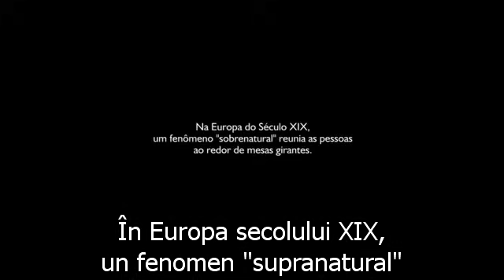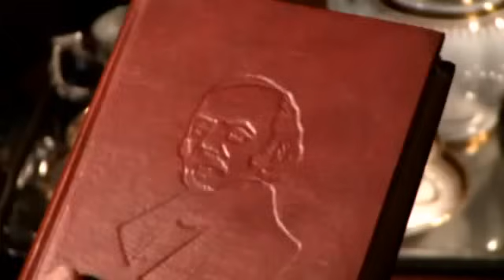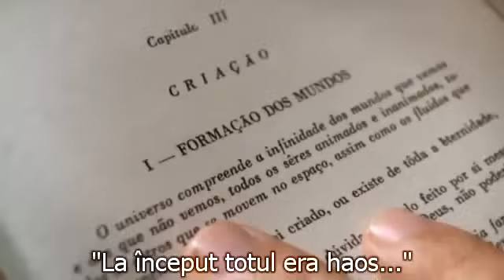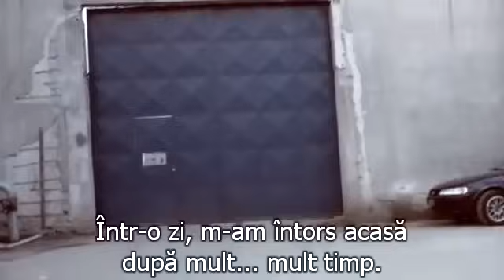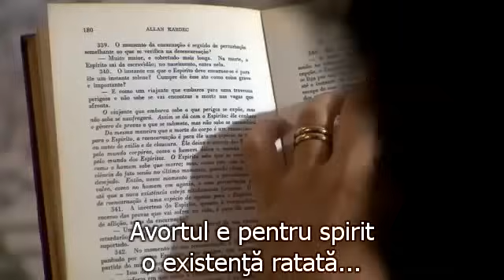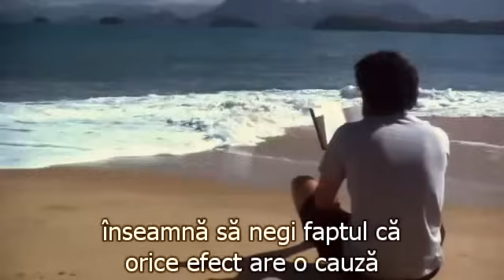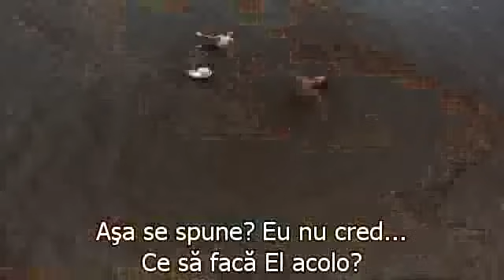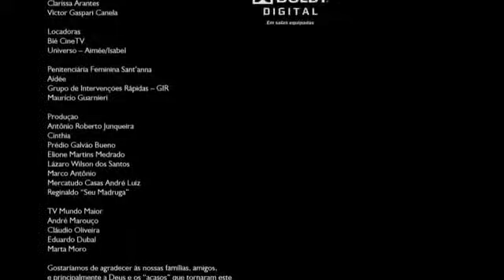Filmul Spiritelor (Subtitrat in Romana)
Prezentare: Această producţie braziliană tratează problemele complexe ale psihicului uman prin prisma înţelepciunii spiritiste. Aceasta doctrină este cel mai natural mod de a privi viata şi moartea, fără ostentaţie religioasă şi fără disperare atee. Filmul tratează subiecte delicate precum sănătatea psihică, depresia, tendinţele de sinucidere, boala grea şi moartea celor dragi, justiţia divină, existenţa vieţii după moarte şi comunicarea cu spiritele. Spiritismul nu este ceva exotic şi spectaculos. El face parte din viaţa noastră cotidiană atunci când primim inspiraţii pozitive şi un suport moral de a depăşi obstacolele. Spiritiştii brazilieni sponsorizează acţiuni umanitare concrete, cum sunt căminele pentru persoanele cu handicap "Andre Luiz".

Sunt prezentate personaje inexistente in filmografia românească - spiritistul dedicat (psihiatrul Levy) sau mediumul clarvăzător (şeful de pompe funebre) -, oameni des întâlniţi şi respectaţi în Brazilia... "FILMUL SPIRITELOR" parafrazează celebra carte de bază a doctrinei spiritiste - CARTEA SPIRITELOR. El surprinde esenţa ei, nu e o peliculă didactică, ci vorbeşte inimii, cu exemple de viaţă, despre iubire, pierdere, înţelegere între oameni, faptele de bine, urmărind transformarea interioară a unui tânăr care ia contact cu înţelepciunea spiritistă. El află că vicisitudinile vieţii sunt, de multe ori, urmările karmice ale unor fapte reprobabile, poate de mult uitate. Înţelegem mai bine ceea ce trăim pe propria piele, iar fericirea este rezultatul construirii binelui în propria persoană, în fiecare zi. Să ne bucurăm deci de momentele frumoase şi să învăţăm din clipele grele!